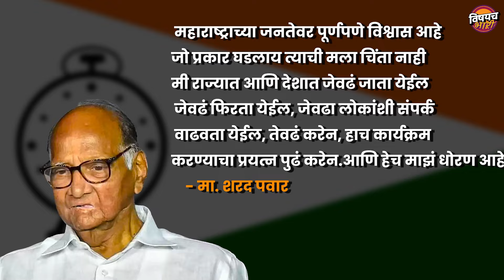साताऱ्यात राष्ट्रवादीचा कल कुणाकडं शरद पवार कि अजित पवार | Sharad Pawar Today | Ajit Pawar Live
साताऱ्यात राष्ट्रवादीचा कल कुणाकडं शरद पवार कि अजित पवार | Sharad Pawar On Ajit Pawar | Latest News

अजित पवार यांच्यासह राष्ट्रवादीच्या नऊ आमदारांनी सरकारमध्ये सामील होत मंत्रिपदाची शपथ घेतली आणि शरद पवारांपासून फारकत घेत आपली स्वतंत्र  चूल मांडायचा निर्णय घेतला. त्या घटनेचे पडसाद आता संपूर्ण महाराष्ट्रभर दिसायला लागलेत, खासकरून त्या भागात जिथं ऑलरेडी राष्ट्रवादीची पाळमुळं खोलवर रुजलेलीयेत. बारामतीनंतर राष्ट्रवादीचा सगळ्यात मोठा बालेकिल्ला समजला जाणाऱ्या सातारा जिल्ह्यात पण आता परिस्थिती बदललेलीय. अजित पवार समर्थकांना राजकारणाच्या गेममध्ये दादांनी मारलेला हेडशॉट भावलेला दिसतोय पण अजूनही अनेक कार्यकर्त्यांचा कल मात्र  शरद पवारांच्याच बाजूने आहे.  आजच्या घडीला आकड्यांचा हिशोब काढला तर साताऱ्यात नेमकं पॉवरफुल कोणय, शरद पवार की अजित पवार , त्याचं प्रश्नाचं आज आपण उत्तर जाणून घेणारय...